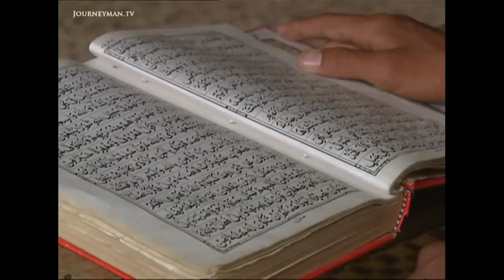Imran Khan's Journey from Cricketing Playboy to Politician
Imran Khan: The story of the Pakistani cricket legend's new political test in 2006.

He started out as a cricketer, but Imran Khan ultimately turned to politics, eventually becoming Pakistan's Prime Minister. This 2006 report explores the early days of Khan's pivot into the political sphere.

In a country that had been ruled by a succession of dictators, Imran Khan was an outsider championing democracy. "We want a sovereign Pakistan. We do not want a president to be a poodle of George Bush", said Khan. But critics argued his position was unoriginal. "Who isn't trying to be anti Musharraf in this country?. It isn't novel", said news editor Najam Sethi. “There’s a fear America is about to destroy our way of life”, Khan states. “There is a radicalism going on in reaction to what is happening.” Another criticism levelled against Khan in the early days of his political career was that he had autocratic leanings: 'People in his own party who worked with him and then left say he's autocratic, he doesn't listen and he has a clique of people around him who are chums and buddies', says Sethi.